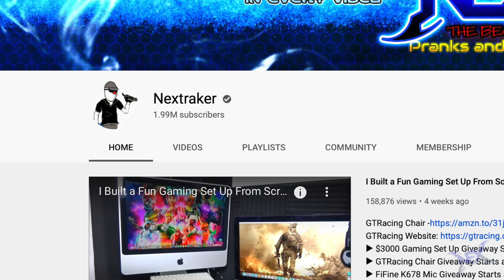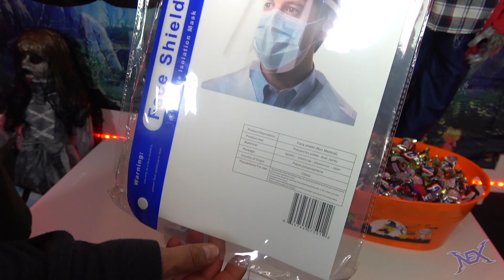Creative Ways To Trick Or Treat During The Covid-19 Pandemic On Halloween Night | Nextraker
▶︎ In this video Sin Faydle and I are going to show you how to stay safe during halloween this year when you go out trick or treating.